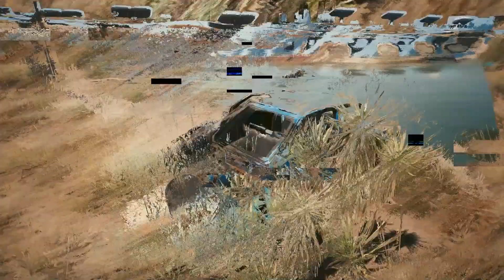Cyberpunk 2077 PS5 Gameplay | Swimming with Judy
In todays PS5 Gameplay of Cyberpunk 2077, we meet with Judy. Who shows us her home town that's been flooded. We also get to see Judy in a swim suit. This all happens in todays PS5 Gameplay of Cyberpunk 2077. Cyberpunk 2077 PS5 Gameplay | Swimming with Judy

00:00 - Beginning
00:27 - Waiting for Judy
4:20 - Judy's swim suit and diving under water
10:50 - Judy's Home town
18:17- The Church